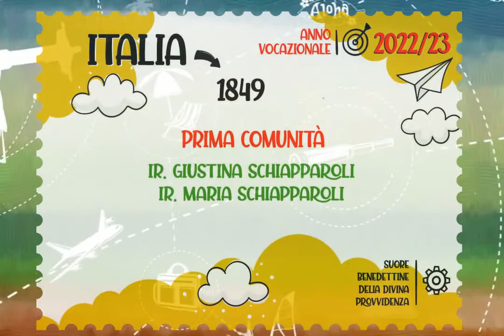173 anni della Fondazione della Congregazione delle Suore Benedettine della Divina Provvidenza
Nell’anno del Signore 1849, secondo il meraviglioso disegno della Divina Provvidenza, nacque l’Istituto delle Suore Benedettine della Divina Provvidenza per mezzo delle Venerabili Serve di Dio Maria e Giustina Schiapparoli, a Voghera – Italia, nel continente europeo. Le sante Fondatrici, nutrendo il desiderio di consacrarsi totalmente a Dio, ricevettero l’abito religioso, nell’Oratorio della Madonna delle Grazie, a Voghera, dal cappellano del Convento dei Frati Francescani, Padre Leonardo Maria Gosio da Maranza.
Guidate dalla Divina Provvidenza, con grande coraggio e spirito di sacrificio, hanno iniziato e portato avanti, nella città di Voghera, una “opera di accoglienza” per le ragazze povere, orfane, abbandonate dai genitori o poste in condizioni di pericolo, essendo per loro madri amorevoli e accoglienti.